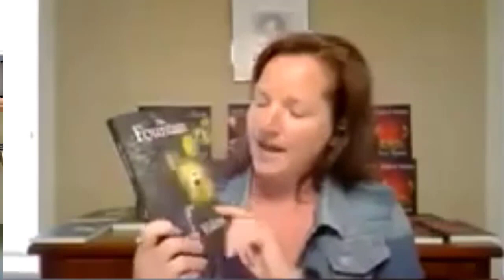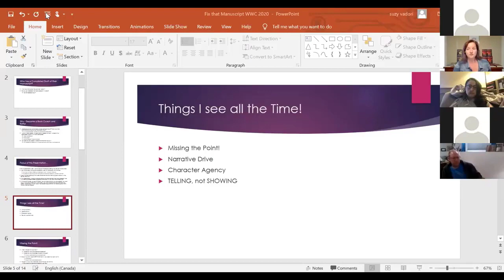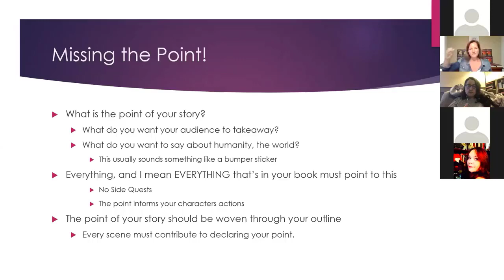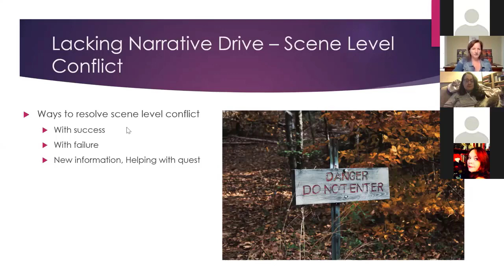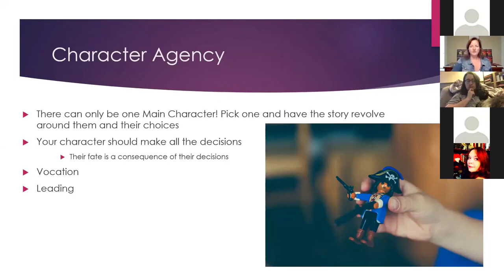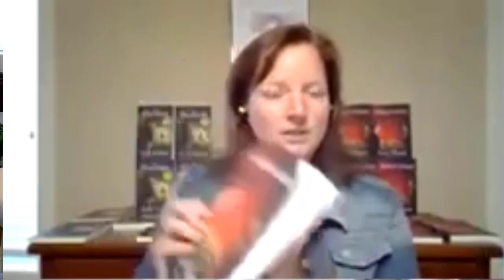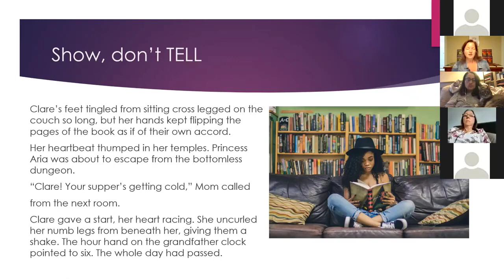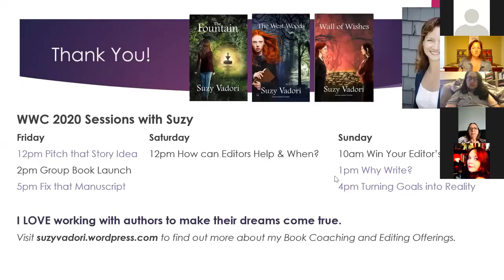Fix That Manuscript: 2020 When Words Collide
Is your manuscript ready to pitch? Is it ready to publish? Many times, we know that our drafts are missing something, but it can be overwhelming to figure out where to start revisions, or what will make it better. How do you apply writing techniques to your own work? Book Coach and Editor Suzy Vadori shares the weaknesses she sees most often in first drafts, teaches how to recognize them in your own work, and discusses ways to address them.

Suzy Vadori

 This video session is available for private, non-commercial use only.  You may not edit, modify or redistribute this video.  The developers of When Words Collide assume no liability for any activities in connection with this video in connection with any other website, computer or playing device.